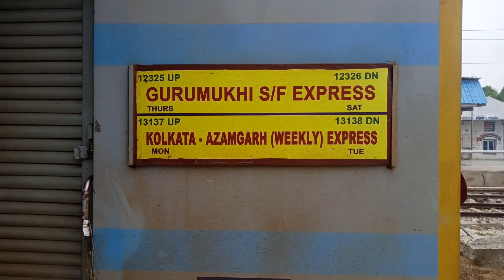Azamgarh Kolkata weekly express arrive ballia railway station platform no 2 with wap5 LHB coach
Kolkata-nangal dam weekly superfast express
Azamgarh Kolkata weekly express arrive ballia railway station platform no 2